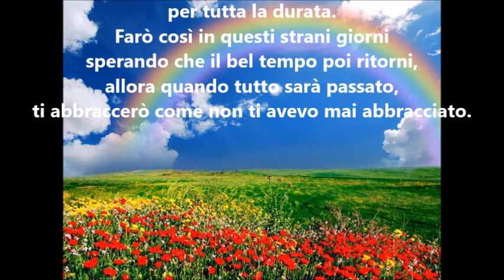Scuola dell'Infanzia di San Miniato - Ti abbraccerò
Poesia scritta da Germana Bruno e letta dalla maestra Sara. Vieni a vedere quante altre belle esperienze sono state messe in atto dagli educatori di tutta la Toscana su